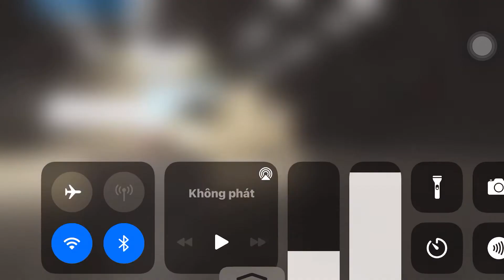360 độ helicopter EH101